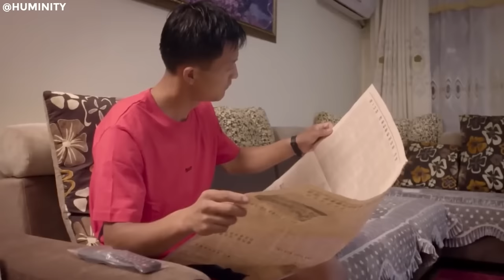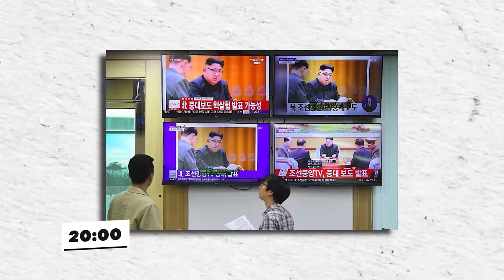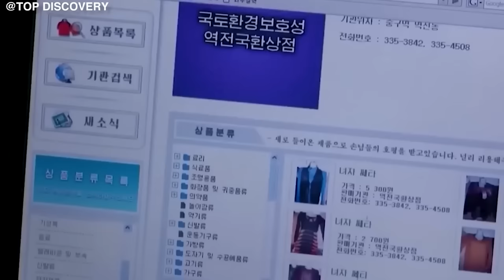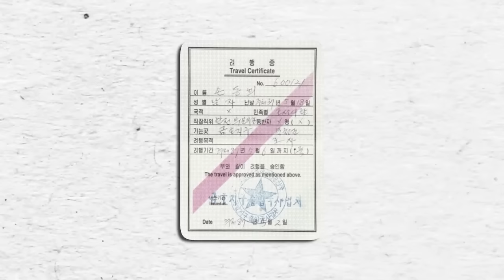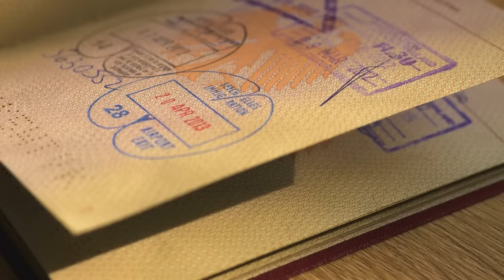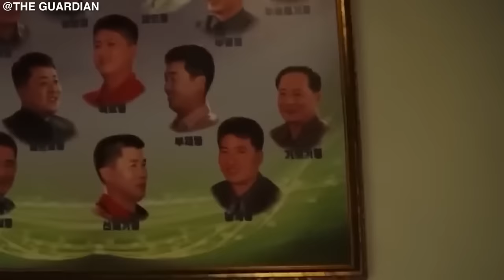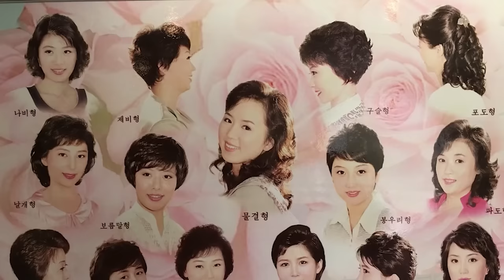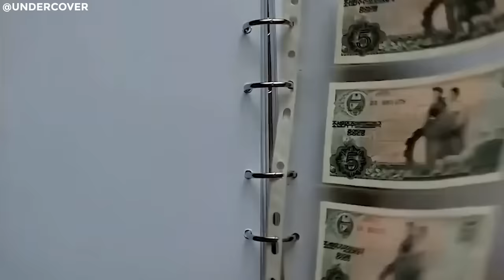12 Mandatory Laws That Only Exist In North Korea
12 Mandatory Laws That Only Exist In North Korea